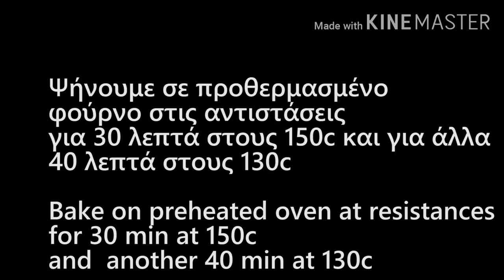fluffy cake|sponge cake